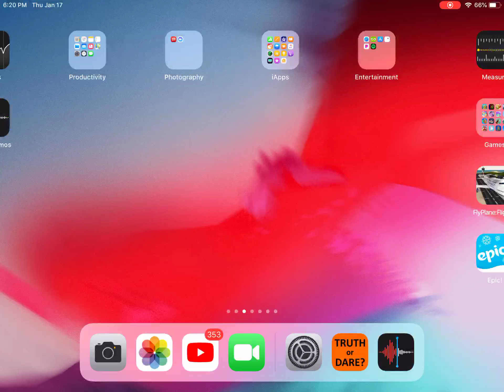I love Friends